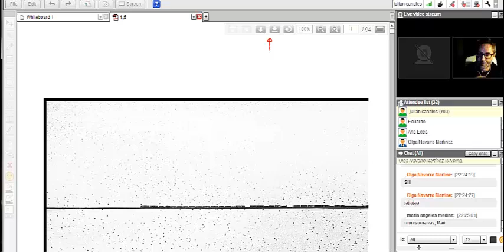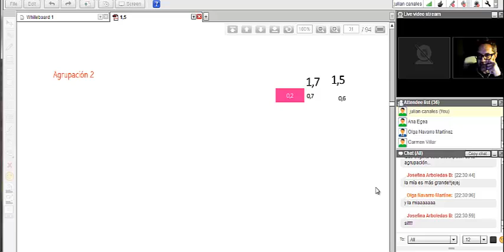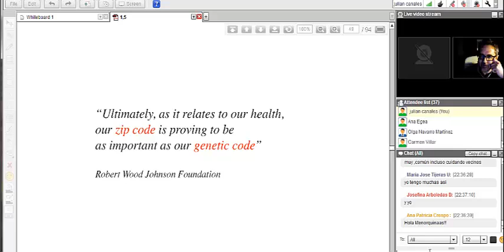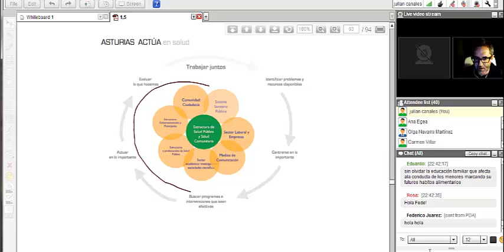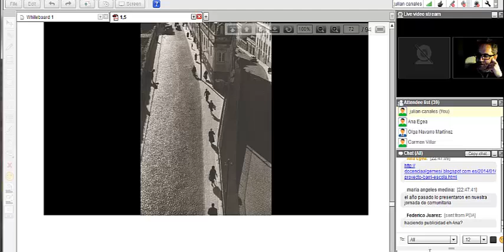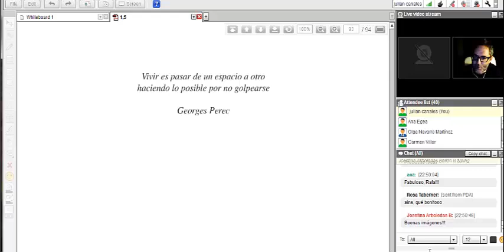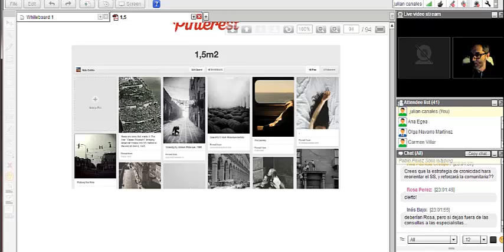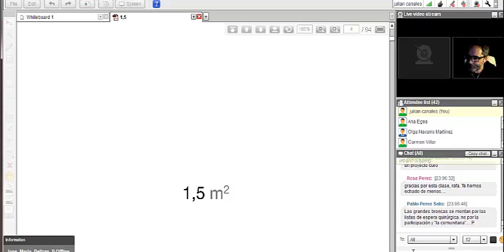Salud Comunitaria: 30.000 m2 de piel, sangre, sueños y huesos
n esta ocasión hablaremos de poesía, de personas, de salud y de enfermedad. Hablaremos del enfoque comunitario de la sanidad, de las desigualdades y de los determinantes que influyen en que seamos o no, individuos saludables. Hablaremos de tecnología, o quizás no, y de cómo puede afectar a la salud de las personas. Hablaremos con Rafa Cofiño y la verdad es que nos apetece un montón. A sí mismo se define como miope, especialista en bordillos, charcos y cielos en Gijón. También es médico y ejerce como Jefe del Servicio de Evaluación de la Salud y Programas en la Dirección General de Salud Pública de Asturias. Escribe en salud comunitaria, contemporáneos y men on wire.